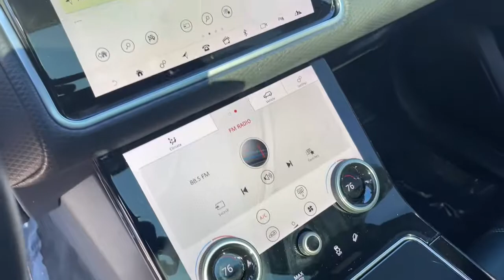2019 Land Rover Range Rover Velar Milwaukee, WI, Kenosha, WI, Northbrook, Schaumburg, Arlington Heig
White  2019 Land Rover Range Rover Velar available in Chicago, Illinois at Lux Cars Chicago. Servicing the Milwaukee, WI, Kenosha, WI, Northbrook, Schaumburg, Arlington Heights, IL area.
2019 Land Rover Range Rover Velar S Panoroof Nav Diesel 4WD MSRP $62,433 - Stock#: 8251 - VIN#: SALYB2EN9KA782138

ONE OWNER SUPER CLEAN 2019 LAND ROVER RANGE RANGER VELAR S 4WD! FINISHED IN FUJI WHITE OVER ECLIPSE / EBONY LEATHER INTERIOR! DRIVE PACK! NAVIGATION SYSTEM! REAR VIEW BACK UP CAMERA! PREMIUM INTERIOR PROTECTION AND STORAGE PACK! SATELLITE RADIO! HD RADIO! BLUETOOTH AUDIO STREAMING! ADAPTIVE CRUISE CONTROL WITH STOP AND GO! BLIND SPOT ASSIST! EBONY BLACK HEADLINER! PANORAMIC MOONROOF! MERIDIAN PREMIUM SOUND SYSTEM! POWER LIFTGATE! 20 INCH ALLOY WHEELS! ORIGINAL MSRP $54,675! NO ACCIDENTS! NO STORIES! CARFAX CERTIFIED! READY FOR THE ROAD! We have one of the strongest finance departments in the region to assist you in getting your dream car today! We offer a full spectrum of the finest extended warranties on the market today! We have our own 3~bay ASE certified and AAA approved service facility to help our clients service and maintain their vehicles. We want you to not just drive away happy, but stay happy with your car as long as you own it!
Automatic Equalizer,AM/FM Stereo w/Seek-Scan, Clock, Speed Compensated Volume Control, Aux Audio Input Jack, Steering Wheel Controls, Radio Data System, External Memory Control and 10 Gb Internal Memory,Digital Signal Processor,Streaming Audio,3 LCD Monitors In The Front,Window Grid And Roof Mount Diversity Antenna,Turn-By-Turn Navigation Directions,Real-Time Traffic Display,Radio: Meridian Sound System (380W) -inc: 11 speakers including subwoofer, SSD navigation system, InControl Apps, InControl Pro Services for warranty period, Touch Pro Duo, Bluetooth connectivity, voice control, 2 USB ports in 1st row and 3 12V power socket 1st row, 2nd row and and trunk,Fixed Rear Window w/Fixed Interval Wiper and Defroster,Body-Colored Power w/Tilt Down Heated Auto Dimming Side Mirrors w/Power Folding and Turn Signal Indicator,Wheels w/Silver Accents,Power Liftgate Rear Cargo Access,Auto On/Off Projector Beam Led Low/High Beam Daytime Running Auto-Leveling Auto High-Beam Headlamps w/Washer and Delay-Off,Speed Sensitive Rain Detecting Variable Intermittent Wipers,Black Side Windows Trim, Black Front Windshield Trim and Black Rear Window Trim,LED Brakelights,Aluminum Panels,Clearcoat Paint,Black Bodyside Insert,Wheels: 19 5 Spoke (Style 5046),Tailgate/Rear Door Lock Included w/Power Door Locks,Rear Fog Lamps,Steel Spare Wheel,Compact Spare Tire Mounted Inside Under Cargo,Tires: 19 All-Season,Deep Tinted Glass,Wing Spoiler,Black Grille,Body-Colored Door Handles,Body-Colored Front Bumper w/Metal-Look Rub Strip/Fascia Accent,Express Open/Close Sliding And Tilting Glass 1st And 2nd Row Sunroof w/Power Sunshade,Perimeter/Approach Lights,Headlights-Automatic Highbeams,Body-Colored Rear Bumper w/Black Rub Strip/Fascia Accent and Metal-Look Bumper Insert,Valet Function,Driver And Front Passenger Armrests and Rear Center Armrest,Tracker System,Trip Computer,Fade-To-Off Interior Lighting,Smart Device Remote Engine Start,FOB Controls -inc: Cargo Access and Windows,Cargo Area Concealed Storage,Front And Rear Map Lights,Full Cloth Headliner,Driver Foot Rest,Power Rear Windows and Fixed 3rd Row Windows,40-20-40 Folding Bench Front Facing Power Reclining Fold Forward Seatback Rear Seat,Systems Monitor,Proximity Key For Doors And Push Button Start,Redundant Digital Speedometer,10-Way Front Seats w/Driver Memory -inc: 8-way power and 2-way manually adjustable,Rear Cupholder,Roll-Up Cargo Cover,Dual Zone Front Automatic Air Conditioning,Instrument Panel Covered Bin, Driver / Passenger And Rear Door Bins,Driver And Passenger Visor Vanity Mirrors w/Driver And Passenger Illumination,Bucket Front Seats,Remote Releases -Inc: Proximity Cargo Access,Memory Settings -inc: Door Mirrors,Outside Temp Gauge,Analog Appearance,Interior Trim -inc: Leatherette Instrument Panel Insert, Metal-Look Door Panel Insert, Piano Black Console Insert and Piano Black/Metal-Look Interior Accents,Perforated Grained Leather Seat Trim,Power Door Locks w/Autolock Feature,Manual Tilt/Telescoping Steering Column,Mobile Hotspot Internet Access,Cruise Control w/Steering Wheel Controls,Gauges -inc: Speedometer, Odometer, Engine Coolant Temp, Tachometer, Trip Odometer and Trip Computer,Remote Keyless Entry w/I